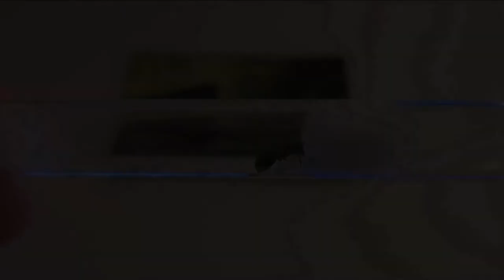(SERVI-) FORMICA CUNICULARIA: First worker ants!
Today we share the progress of our favourite Serviformica Cunicularia Queen Ant with you - the journey until the first worker ants are born!
This ants life cycle is what you can expect when getting started with ant keeping. Very representative not only for ants belonging to the Formica genus, but European ant species in general.
Formica Cunicularia, along with Formica Fusca are good all-rounder ant species for beginner as well as experienced ant keepers. The ant colony growth is fairly fast and thanks to their size exceeding that of their Lasius counterparts - it is easy to distinguish their brood between eggs, larva and pupa!

__DISCORD__
Need help Identify the Queen ant you just found? Looking for fellow Ant keepers in your Area? Got Questions on a specific Ant species?

__ABOUT ANTSVIENNA__
On "AntsVienna" we introduce you to everything you need to know if you want to keep Ants as your Pets  - including How to Get Started: By catching your First Queen Ant!

Have fun Watching or Discover the Joys of Keeping Ants Yourself!